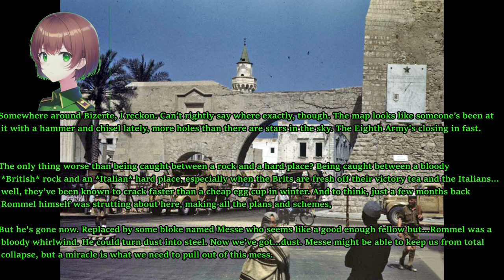Easy Red 2 Tunisia M12 Part 8 - Bizerte (Allies/Germans)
The tanks will disappear after the city, so grab the M1 garand and slowly work your way up but try not to get jumped by a MP40 SMG or a MG34. For the italians and germans. AT grenades will be needed as well as looted dynamite and AT charges. Also use the M1 if possible. (Recorded in AMD AMF H265 HEVC Indistinguishable file size. Rendered to x265 medium HEVC 40 mbps)

240mm AIO Cooler Thermalright Frozen 240 class top exhaust (Fans defective, replaced with Arctic P12 Rev4 PWM fans)
GPU:Sapphire Nitro RX7800 XT (Minimum AMD Adrenalin drivers)
DVD:None
Monitor:1440P Philips 165 HZ, 24M1N5500Z/93 Evnia 5000 24 inch Series
PSU:ASUS 850W STRIX ROG Aura Edition Gold
OS:Windows 11 Home edition
Case:Antec DP505 (Colette Brunel/Angel theme)

Revolt (Discord FOSS)-Ask
Bluesky (Twitter FOSS)-Again ask
Rumble-Again ask
Odysee-Again ask
Dlive-Again ask